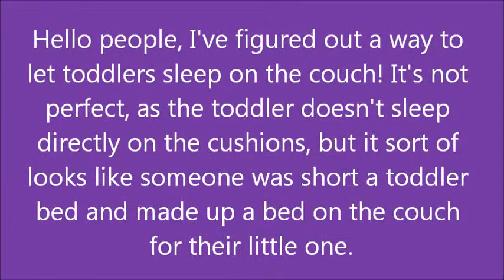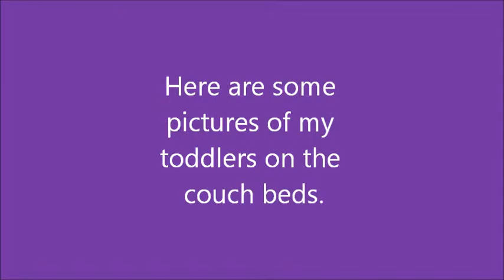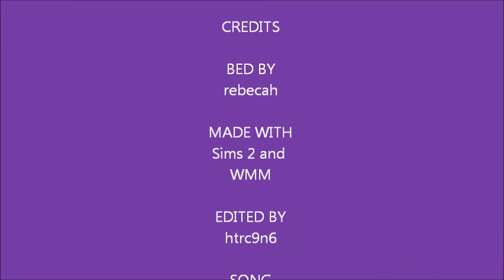How To Let Sims 2 Toddlers Sleep On The Couch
It's not perfect, but it looks nice.